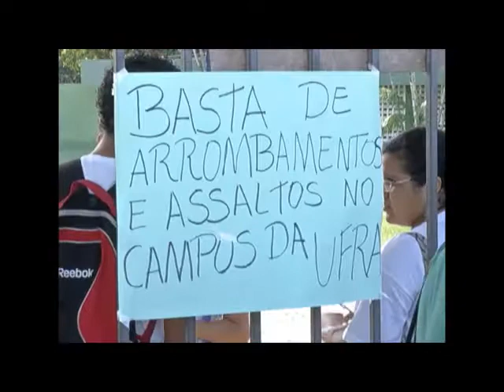VALE PROTESTO UFRA CO#9A566